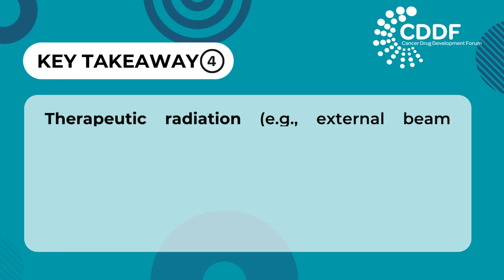CDDF Webinar: Key Takeaways - Immunotherapy and Radiotherapy Combinations (27Feb2023)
The Cancer Drug Development Forum (CDDF) held a live webinar on the topic of regulatory considerations for Immunotherapy and Radiotherapy Combinations on Monday 27 February 2023 at 16:00 (CET).

This webinar was composed of a 25-minute lecture given by Prof Paz Vellanki (FDA) followed by a 30-minute discussion session moderated by  Prof Ruth Plummer (CDDF) and Dr. Ricky Sharma (Varian).